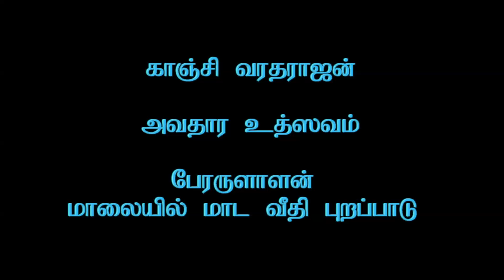Kanchi Varadarajan - Avathara Uthsavam Part 02_Mada Veedhi Purappadu_13m 15s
Kanchi Varadarajan - Avathara Uthsavam Part 02
Mada Veedhi Purappadu   (8th May 2017)